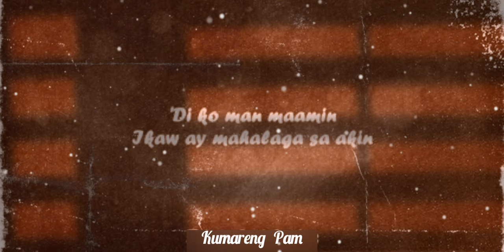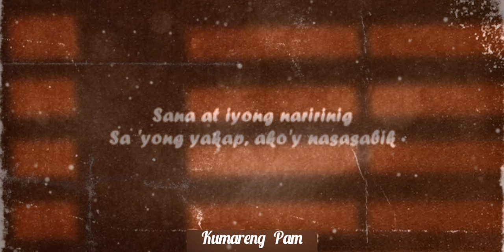Alipin Cover by: Ryssi Avila Original song by: Shamrock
Chica Pam_minute: Ano Man Ang Trip Mo Pag - usapan natin

☆Kumareng Pam☆